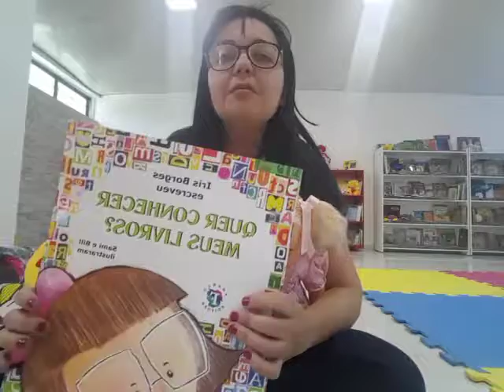TAMANHO de livros